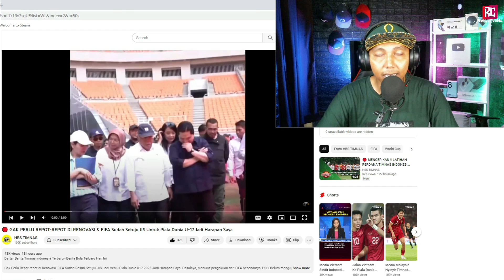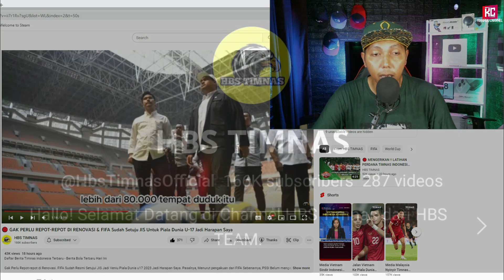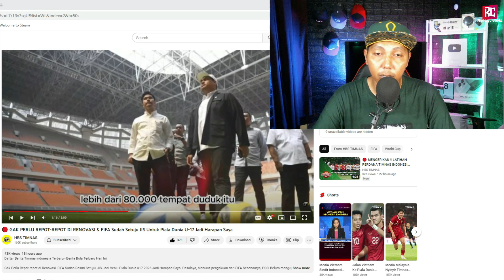🔴 GAK PERLU REPOT-REPOT DI RENOVASI & FIFA Sudah Setuju JIS Untuk Piala Dunia U-17 Jadi Harapan Saya